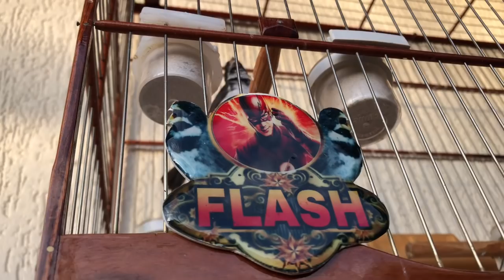Entenda qual é o ditado “mandando canto pra cima"